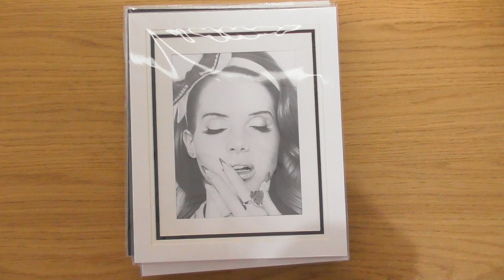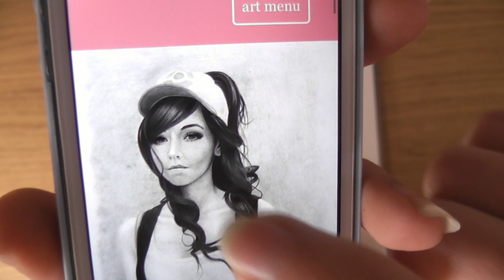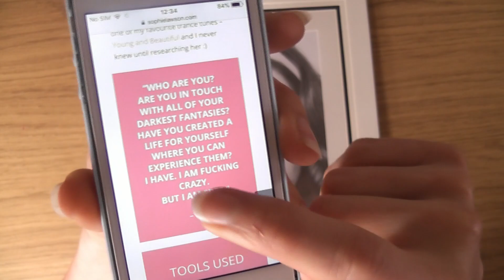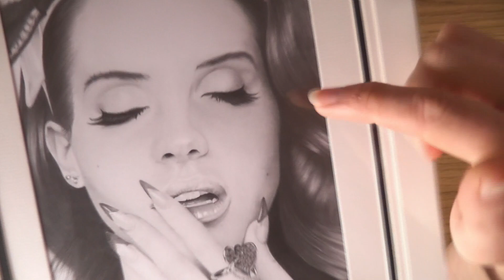Lana Del Rey Realistic Portrait Pencil Drawing • My Art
This video's all about one of my realistic portrait pencil drawings of Lana Del Rey.

I talk about: Drawing Eye Lashes, Amy Thunderbolt, and Trance Music.

If you have any thoughts, please plop them in the comments :)

ARE YOU IN TOUCH WITH ALL OF YOUR DARKEST FANTASIES?
HAVE YOU CREATED A LIFE FOR YOURSELF WHERE YOU CAN EXPERIENCE THEM?
I HAVE
I AM FUCKING CRAZY
BUT I AM FREE

• LINKS •
More about this Lana Del Rey Pencil Drawing